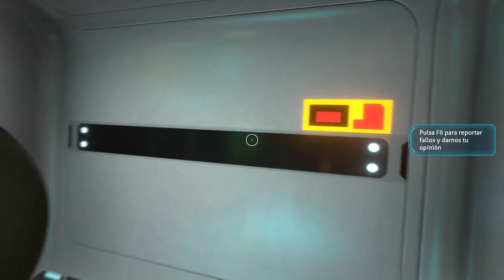Remnants of Life un Mod para Subnautica - Gameplay 010